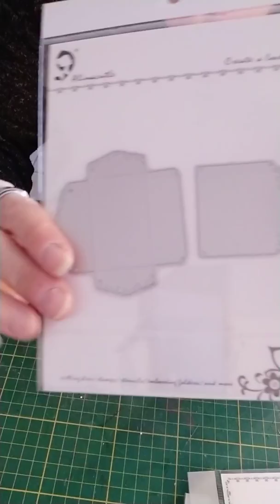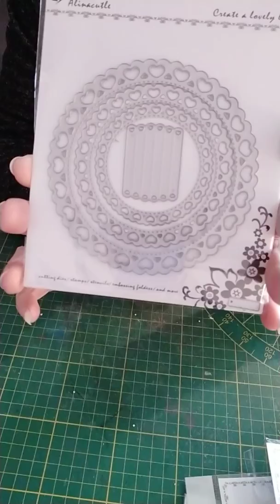Haul Ali express ( Alina craft)😉